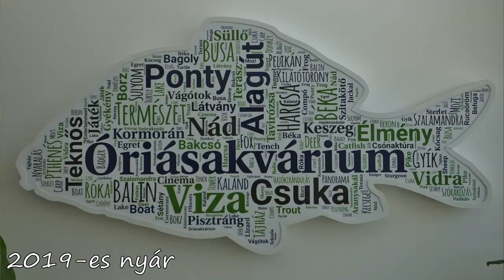Mi történt eddig? Emlékek a 2019-es nyárból. Magyarország 5.